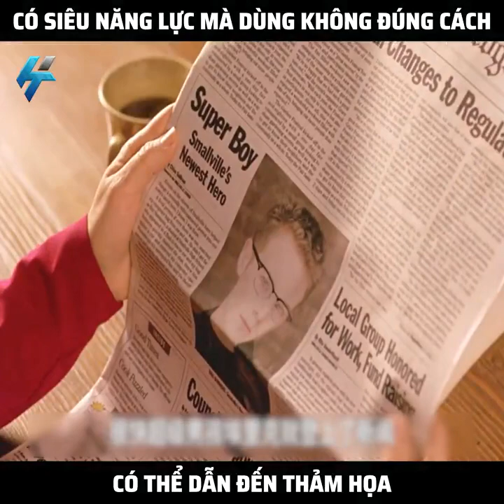Có siêu năng lực mà dùng không dùng cách có thể dẫn đến thảm họa | Phần 2